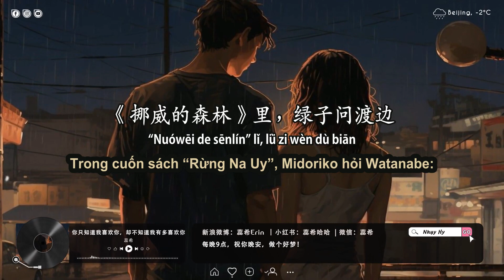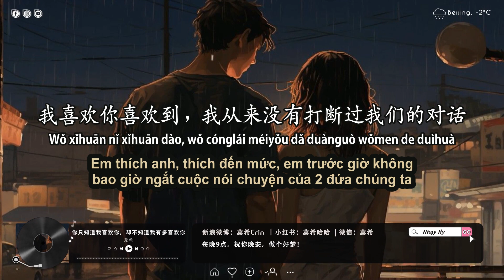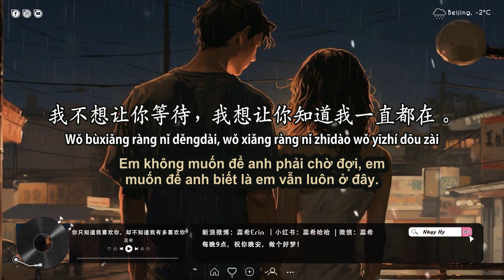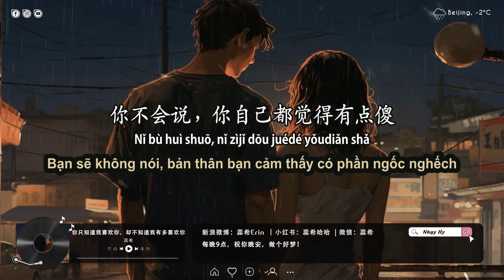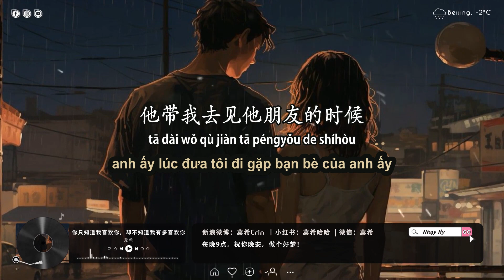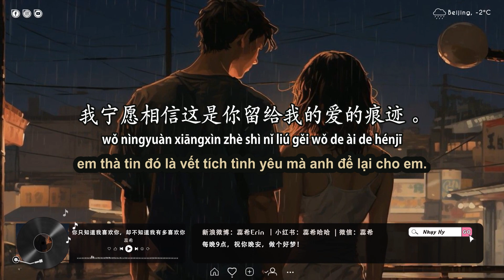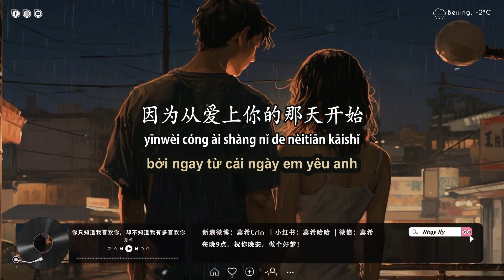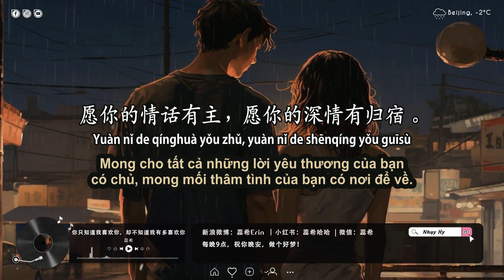Nhụy Hy số đặc biệt 35 | Anh chỉ biết em thích anh, chứ nào có biết em thích anh nhường nào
Tên bài: 你只知道我喜欢你，却不知道我有多喜欢你
Giọng đọc: Nhụy Hy 蕊希
Tải full bản Hán Tự +Pinyin +Dịch đầy đủ tại đây